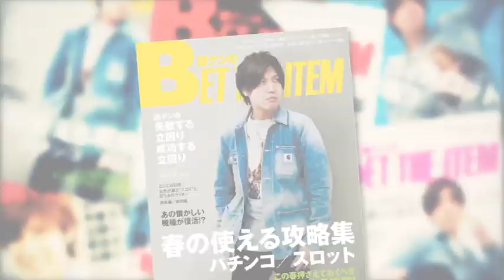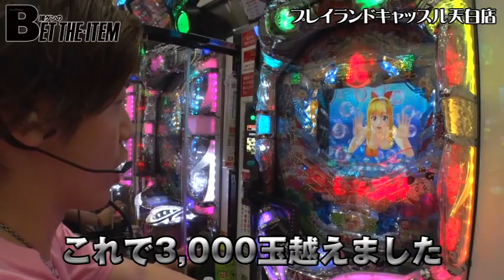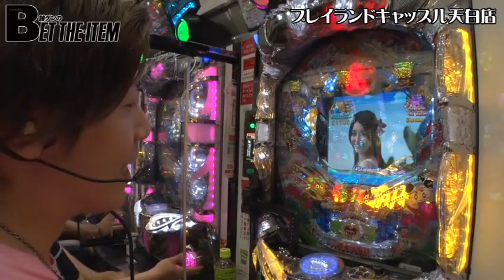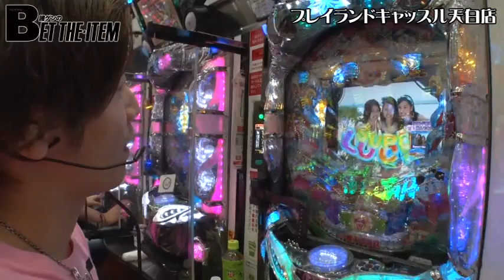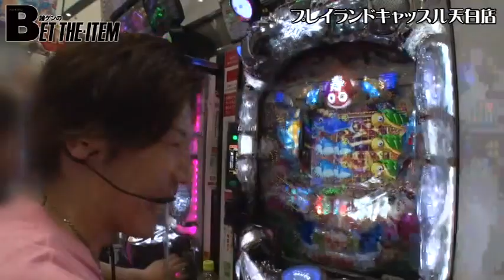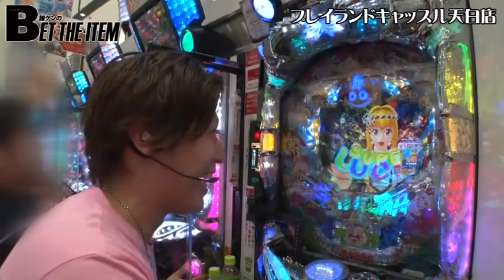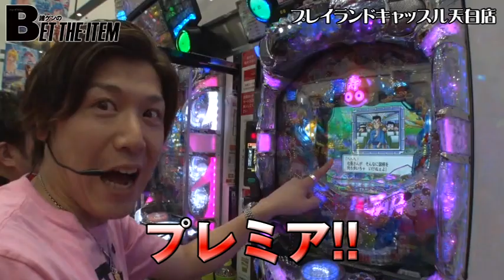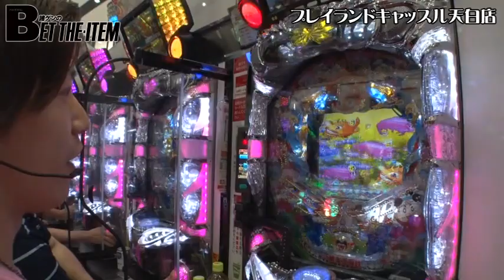《諸積ゲンズブール》【CRAスーパー海物語 IN JAPAN with 桃太郎電鉄】諸ゲンのBET THE・ITEM 第20話（4/4）[ジャンバリ.TV][パチスロ][スロット]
諸ゲンvs甘デジもいよいよラスト!!一進一退の攻防の中、遂に諸ゲンRUSHが発動する!!諸ゲンはキャッスル天白店なら負けは無い!?

■実戦台：CRAスーパー海物語 IN JAPAN with 桃太郎電鉄